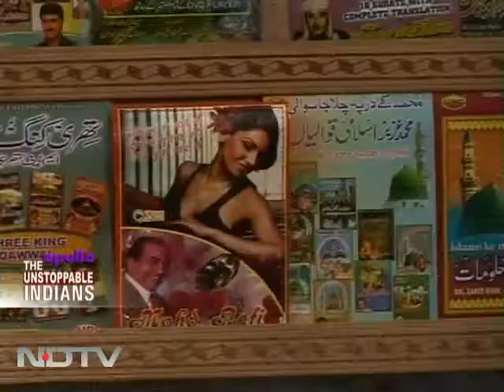A community initiative for heritage revival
The Unstoppable Indians: Take a tour of Nizamuddin in South Delhi, with local basti residents acting as your tour guides, all a part of the community driven initiative for heritage revival. The initiative unites fairly disparate Muslim groups.